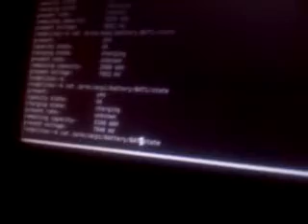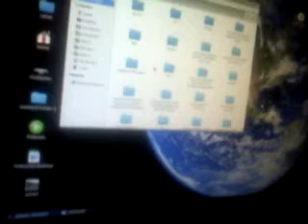Tv linux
Tv